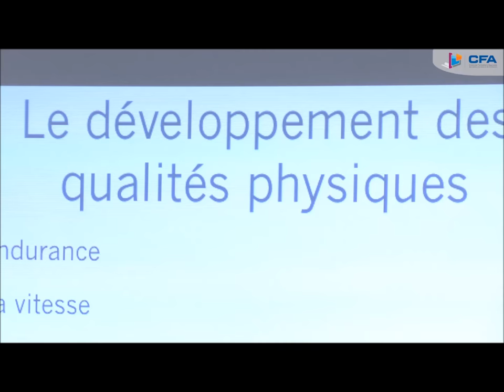Formations | Paroles d'apprentis - Simon Lesaffre